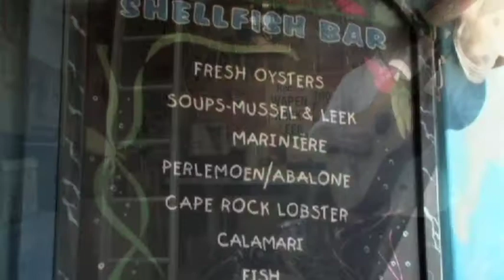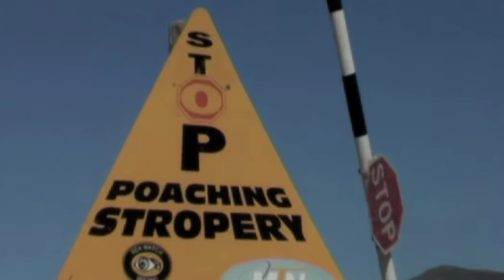JONATHAN HANDLEY - PERLEMOEN.mov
Radio Rat Jonathan Handley's protest song for molluscs!